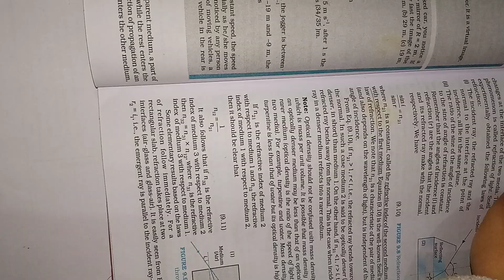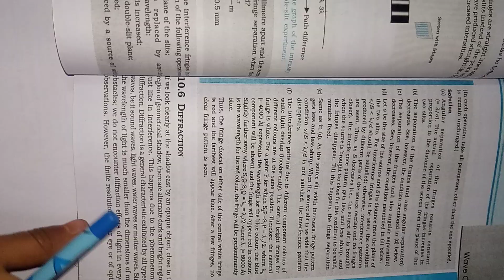Deleted Ncert examples and Questions Ray and wave optics class 12 term 2 cbse